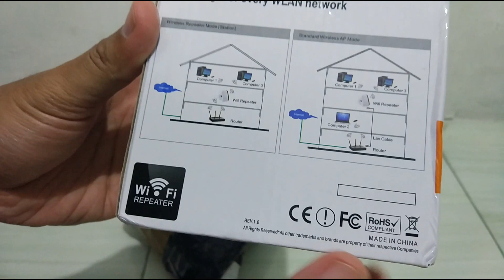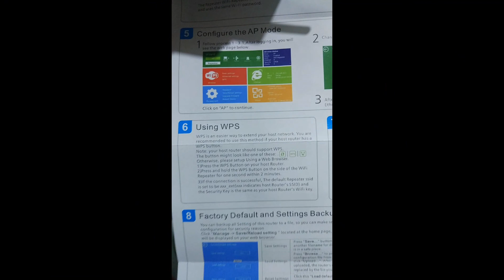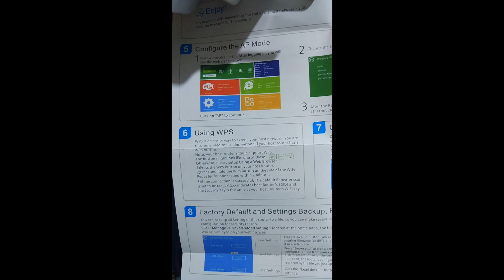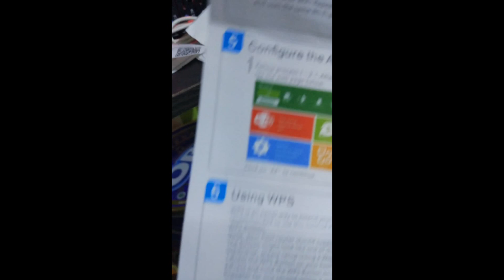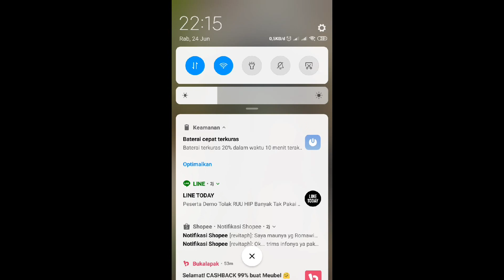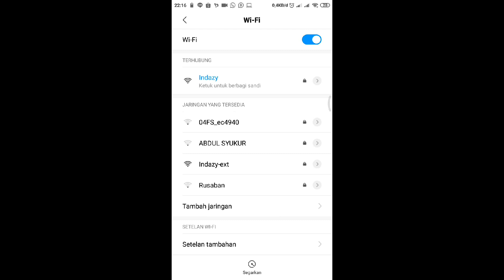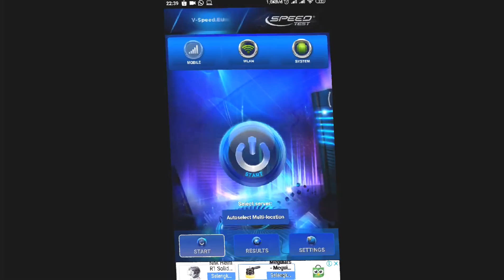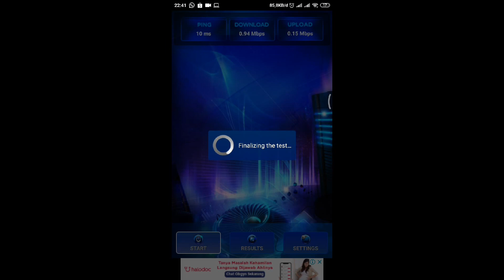Unboxing Wifi Repeater / Extender + Cara Setting Koneksi ke Modem Router via WPS + Speed Tes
Cara menghubungkan modem router ke wifi repeater / extender via WPS.

Wifi repeater / extender berfungsi memperluas jaringan wifi dari modem router, sehingga jangkauan signal wifi jadi lebih luas atau lebih jauh.

Misalnya modem router di rumah lantai 1 dan signal di lantai 2 sangat lemah. Maka alat wifi repeater ini bisa menjadi penyambung signal wifi dari lantai 1 ke lantai 2, sehingga tidak ada zona mati wifi. Hasilnya lantai 1 dan lantai 2 menjadi full signal.

جَزَاكُمُ اللّهُ خَيْرًا